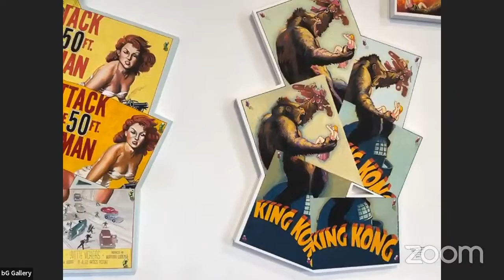bG Gallery Ralph Allen Massey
Discussion on the inspiration and thoughts behind 60 Years of Art by Ralph Allen Massey.
A discussion with the artist.